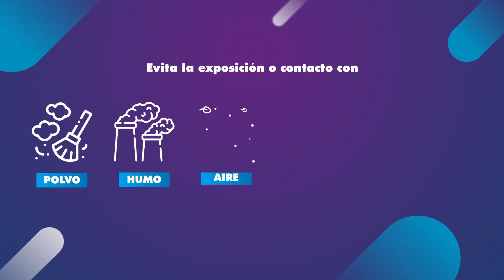Recomendaciones post quirúrgico